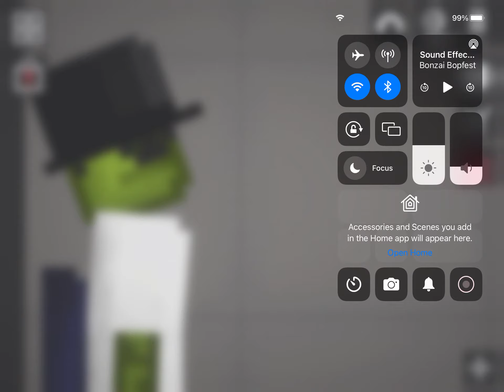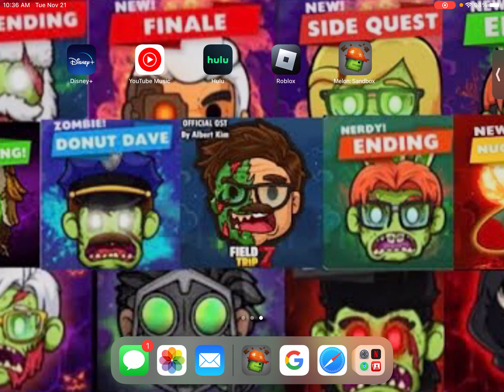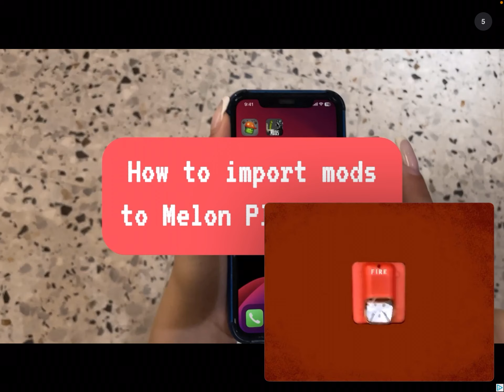Fire drill at my school melon sandbox story